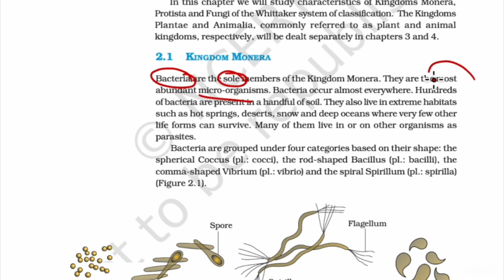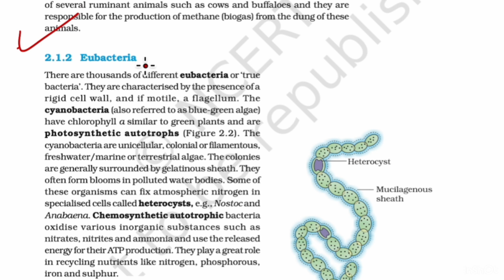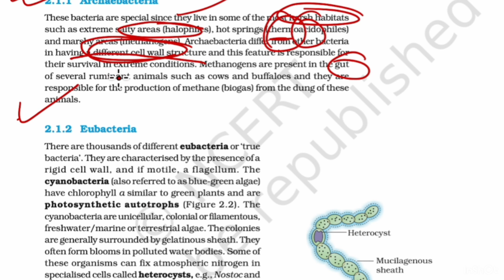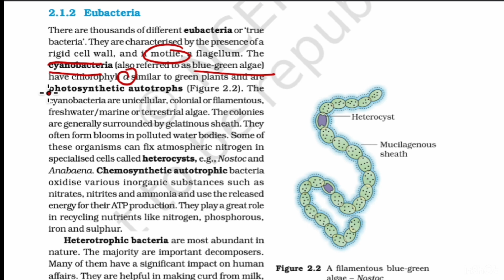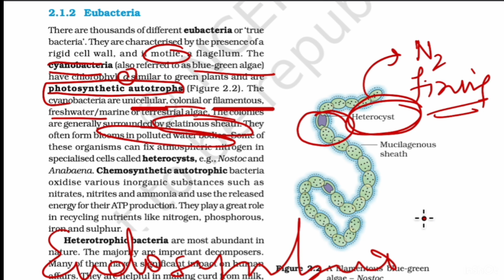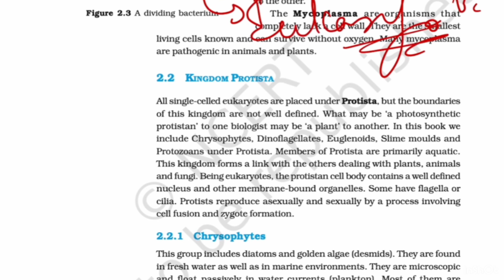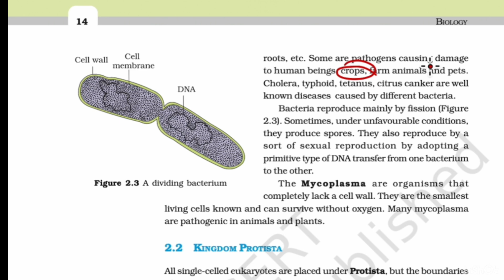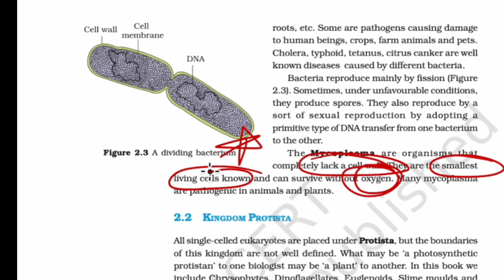Kingdom monera || biological classification || chapter 2 class 11 biology || PART 2